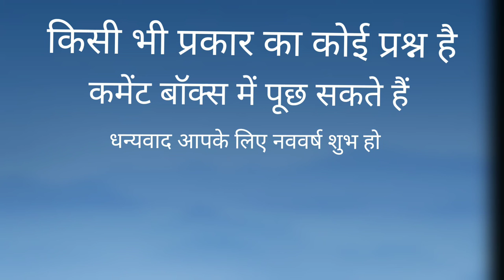2022 शनि और आपकी राशि मेष ,वृष ,मिथुन ,कर्क -#2022 Shani aur aap ki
Shri Himalaya के साथ एक सामाजिक धार्मिक आयोजन यात्रा का अद्भुत सात्विक अनुभव प्राप्त करें🙏 नया वर्ष 2022 वक्री शनि का मकर राशि में गोचर फल